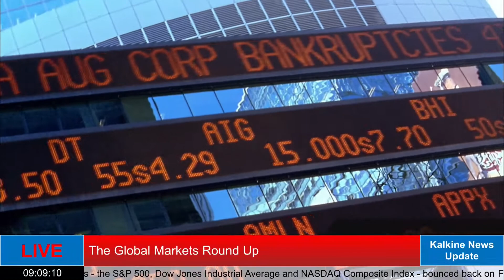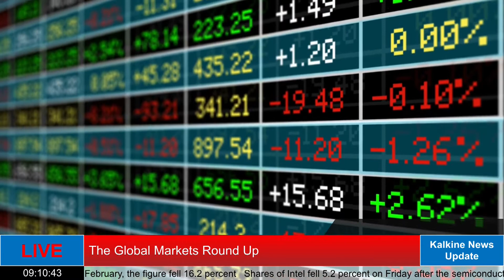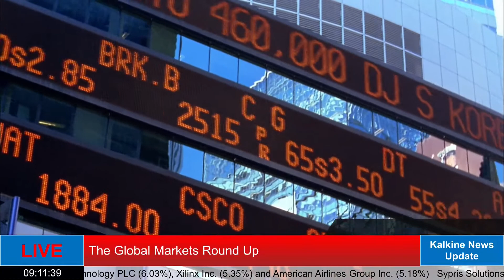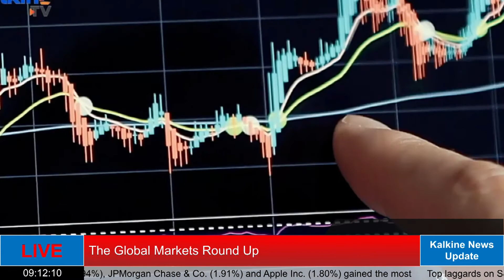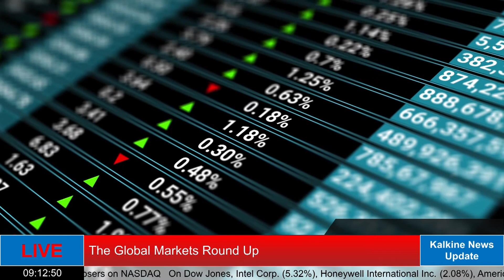Global Market Round Up || Where does US Dollar Futures Index stand today?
𝐓𝐡𝐞 𝐜𝐨𝐧𝐭𝐞𝐧𝐭, 𝐢𝐧𝐜𝐥𝐮𝐝𝐢𝐧𝐠 𝐛𝐮𝐭 𝐧𝐨𝐭 𝐥𝐢𝐦𝐢𝐭𝐞𝐝 𝐭𝐨 𝐚𝐧𝐲 𝐚𝐫𝐭𝐢𝐜𝐥𝐞𝐬, 𝐧𝐞𝐰𝐬, 𝐪𝐮𝐨𝐭𝐞𝐬, 𝐢𝐧𝐟𝐨𝐫𝐦𝐚𝐭𝐢𝐨𝐧, 𝐝𝐚𝐭𝐚, 𝐭𝐞𝐱𝐭, 𝐫𝐞𝐩𝐨𝐫𝐭𝐬, 𝐫𝐚𝐭𝐢𝐧𝐠𝐬, 𝐨𝐩𝐢𝐧𝐢𝐨𝐧𝐬, 𝐢𝐦𝐚𝐠𝐞𝐬, 𝐩𝐡𝐨𝐭𝐨𝐬, 𝐠𝐫𝐚𝐩𝐡𝐢𝐜𝐬, 𝐠𝐫𝐚𝐩𝐡𝐬, 𝐜𝐡𝐚𝐫𝐭𝐬, 𝐚𝐧𝐢𝐦𝐚𝐭𝐢𝐨𝐧𝐬 𝐚𝐧𝐝 𝐯𝐢𝐝𝐞𝐨 (𝐂𝐨𝐧𝐭𝐞𝐧𝐭) 𝐢𝐬 𝐚 𝐬𝐞𝐫𝐯𝐢𝐜𝐞 𝐨𝐟 𝐊𝐚𝐥𝐤𝐢𝐧𝐞 𝐌𝐞𝐝𝐢𝐚 𝐋𝐋𝐂 (𝐊𝐚𝐥𝐤𝐢𝐧𝐞 𝐌𝐞𝐝𝐢𝐚, 𝐰𝐞 𝐨𝐫 𝐮𝐬) 𝐚𝐧𝐝 𝐢𝐬 𝐚𝐯𝐚𝐢𝐥𝐚𝐛𝐥𝐞 𝐟𝐨𝐫 𝐩𝐞𝐫𝐬𝐨𝐧𝐚𝐥 𝐚𝐧𝐝 𝐧𝐨𝐧-𝐜𝐨𝐦𝐦𝐞𝐫𝐜𝐢𝐚𝐥 𝐮𝐬𝐞 𝐨𝐧𝐥𝐲. 𝐓𝐡𝐞 𝐩𝐫𝐢𝐧𝐜𝐢𝐩𝐚𝐥 𝐩𝐮𝐫𝐩𝐨𝐬𝐞 𝐨𝐟 𝐭𝐡𝐞 𝐂𝐨𝐧𝐭𝐞𝐧𝐭 𝐢𝐬 𝐭𝐨 𝐞𝐝𝐮𝐜𝐚𝐭𝐞 𝐚𝐧𝐝 𝐢𝐧𝐟𝐨𝐫𝐦. 𝐓𝐡𝐞 𝐂𝐨𝐧𝐭𝐞𝐧𝐭 𝐝𝐨𝐞𝐬 𝐧𝐨𝐭 𝐜𝐨𝐧𝐭𝐚𝐢𝐧 𝐨𝐫 𝐢𝐦𝐩𝐥𝐲 𝐚𝐧𝐲 𝐫𝐞𝐜𝐨𝐦𝐦𝐞𝐧𝐝𝐚𝐭𝐢𝐨𝐧 𝐨𝐫 𝐨𝐩𝐢𝐧𝐢𝐨𝐧 𝐢𝐧𝐭𝐞𝐧𝐝𝐞𝐝 𝐭𝐨 𝐢𝐧𝐟𝐥𝐮𝐞𝐧𝐜𝐞 𝐲𝐨𝐮𝐫 𝐟𝐢𝐧𝐚𝐧𝐜𝐢𝐚𝐥 𝐝𝐞𝐜𝐢𝐬𝐢𝐨𝐧𝐬 𝐚𝐧𝐝 𝐦𝐮𝐬𝐭 𝐧𝐨𝐭 𝐛𝐞 𝐫𝐞𝐥𝐢𝐞𝐝 𝐮𝐩𝐨𝐧 𝐛𝐲 𝐲𝐨𝐮 𝐚𝐬 𝐬𝐮𝐜𝐡. 𝐒𝐨𝐦𝐞 𝐨𝐟 𝐭𝐡𝐞 𝐂𝐨𝐧𝐭𝐞𝐧𝐭 𝐨𝐧 𝐭𝐡𝐢𝐬 𝐰𝐞𝐛𝐬𝐢𝐭𝐞 𝐦𝐚𝐲 𝐛𝐞 𝐬𝐩𝐨𝐧𝐬𝐨𝐫𝐞𝐝/𝐧𝐨𝐧-𝐬𝐩𝐨𝐧𝐬𝐨𝐫𝐞𝐝, 𝐚𝐬 𝐚𝐩𝐩𝐥𝐢𝐜𝐚𝐛𝐥𝐞, 𝐛𝐮𝐭 𝐢𝐬 𝐍𝐎𝐓 𝐚 𝐬𝐨𝐥𝐢𝐜𝐢𝐭𝐚𝐭𝐢𝐨𝐧 𝐨𝐫 𝐫𝐞𝐜𝐨𝐦𝐦𝐞𝐧𝐝𝐚𝐭𝐢𝐨𝐧 𝐭𝐨 𝐛𝐮𝐲, 𝐬𝐞𝐥𝐥 𝐨𝐫 𝐡𝐨𝐥𝐝 𝐭𝐡𝐞 𝐬𝐭𝐨𝐜𝐤𝐬 𝐨𝐟 𝐭𝐡𝐞 𝐜𝐨𝐦𝐩𝐚𝐧𝐲(𝐬) 𝐨𝐫 𝐞𝐧𝐠𝐚𝐠𝐞 𝐢𝐧 𝐚𝐧𝐲 𝐢𝐧𝐯𝐞𝐬𝐭𝐦𝐞𝐧𝐭 𝐚𝐜𝐭𝐢𝐯𝐢𝐭𝐲 𝐮𝐧𝐝𝐞𝐫 𝐝𝐢𝐬𝐜𝐮𝐬𝐬𝐢𝐨𝐧. 𝐊𝐚𝐥𝐤𝐢𝐧𝐞 𝐌𝐞𝐝𝐢𝐚 𝐢𝐬 𝐧𝐞𝐢𝐭𝐡𝐞𝐫 𝐥𝐢𝐜𝐞𝐧𝐬𝐞𝐝 𝐧𝐨𝐫 𝐪𝐮𝐚𝐥𝐢𝐟𝐢𝐞𝐝 𝐭𝐨 𝐩𝐫𝐨𝐯𝐢𝐝𝐞 𝐢𝐧𝐯𝐞𝐬𝐭𝐦𝐞𝐧𝐭 𝐚𝐝𝐯𝐢𝐜𝐞 𝐭𝐡𝐫𝐨𝐮𝐠𝐡 𝐭𝐡𝐢𝐬 𝐩𝐥𝐚𝐭𝐟𝐨𝐫𝐦. 𝐔𝐬𝐞𝐫𝐬 𝐬𝐡𝐨𝐮𝐥𝐝 𝐦𝐚𝐤𝐞 𝐭𝐡𝐞𝐢𝐫 𝐨𝐰𝐧 𝐞𝐧𝐪𝐮𝐢𝐫𝐢𝐞𝐬 𝐚𝐛𝐨𝐮𝐭 𝐚𝐧𝐲 𝐢𝐧𝐯𝐞𝐬𝐭𝐦𝐞𝐧𝐭𝐬 𝐚𝐧𝐝 𝐊𝐚𝐥𝐤𝐢𝐧𝐞 𝐌𝐞𝐝𝐢𝐚 𝐬𝐭𝐫𝐨𝐧𝐠𝐥𝐲 𝐬𝐮𝐠𝐠𝐞𝐬𝐭𝐬 𝐭𝐡𝐞 𝐮𝐬𝐞𝐫𝐬 𝐭𝐨 𝐬𝐞𝐞𝐤 𝐚𝐝𝐯𝐢𝐜𝐞 𝐟𝐫𝐨𝐦 𝐚 𝐟𝐢𝐧𝐚𝐧𝐜𝐢𝐚𝐥 𝐚𝐝𝐯𝐢𝐬𝐞𝐫, 𝐬𝐭𝐨𝐜𝐤𝐛𝐫𝐨𝐤𝐞𝐫 𝐨𝐫 𝐨𝐭𝐡𝐞𝐫 𝐩𝐫𝐨𝐟𝐞𝐬𝐬𝐢𝐨𝐧𝐚𝐥 (𝐢𝐧𝐜𝐥𝐮𝐝𝐢𝐧𝐠 𝐭𝐚𝐱𝐚𝐭𝐢𝐨𝐧 𝐚𝐧𝐝 𝐥𝐞𝐠𝐚𝐥 𝐚𝐝𝐯𝐢𝐜𝐞), 𝐚𝐬 𝐧𝐞𝐜𝐞𝐬𝐬𝐚𝐫𝐲. 𝐊𝐚𝐥𝐤𝐢𝐧𝐞 𝐌𝐞𝐝𝐢𝐚 𝐡𝐞𝐫𝐞𝐛𝐲 𝐝𝐢𝐬𝐜𝐥𝐚𝐢𝐦𝐬 𝐚𝐧𝐲 𝐚𝐧𝐝 𝐚𝐥𝐥 𝐭𝐡𝐞 𝐥𝐢𝐚𝐛𝐢𝐥𝐢𝐭𝐢𝐞𝐬 𝐭𝐨 𝐚𝐧𝐲 𝐮𝐬𝐞𝐫 𝐟𝐨𝐫 𝐚𝐧𝐲 𝐝𝐢𝐫𝐞𝐜𝐭, 𝐢𝐧𝐝𝐢𝐫𝐞𝐜𝐭, 𝐢𝐦𝐩𝐥𝐢𝐞𝐝, 𝐩𝐮𝐧𝐢𝐭𝐢𝐯𝐞, 𝐬𝐩𝐞𝐜𝐢𝐚𝐥, 𝐢𝐧𝐜𝐢𝐝𝐞𝐧𝐭𝐚𝐥 𝐨𝐫 𝐨𝐭𝐡𝐞𝐫 𝐜𝐨𝐧𝐬𝐞𝐪𝐮𝐞𝐧𝐭𝐢𝐚𝐥 𝐝𝐚𝐦𝐚𝐠𝐞𝐬 𝐚𝐫𝐢𝐬𝐢𝐧𝐠 𝐟𝐫𝐨𝐦 𝐚𝐧𝐲 𝐮𝐬𝐞 𝐨𝐟 𝐭𝐡𝐞 𝐂𝐨𝐧𝐭𝐞𝐧𝐭 𝐨𝐧 𝐭𝐡𝐢𝐬 𝐰𝐞𝐛𝐬𝐢𝐭𝐞, 𝐰𝐡𝐢𝐜𝐡 𝐢𝐬 𝐩𝐫𝐨𝐯𝐢𝐝𝐞𝐝 𝐰𝐢𝐭𝐡𝐨𝐮𝐭 𝐰𝐚𝐫𝐫𝐚𝐧𝐭𝐢𝐞𝐬. 𝐓𝐡𝐞 𝐯𝐢𝐞𝐰𝐬 𝐞𝐱𝐩𝐫𝐞𝐬𝐬𝐞𝐝 𝐢𝐧 𝐭𝐡𝐞 𝐂𝐨𝐧𝐭𝐞𝐧𝐭 𝐛𝐲 𝐭𝐡𝐞 𝐠𝐮𝐞𝐬𝐭𝐬, 𝐢𝐟 𝐚𝐧𝐲, 𝐚𝐫𝐞 𝐭𝐡𝐞𝐢𝐫 𝐨𝐰𝐧 𝐚𝐧𝐝 𝐝𝐨 𝐧𝐨𝐭 𝐧𝐞𝐜𝐞𝐬𝐬𝐚𝐫𝐢𝐥𝐲 𝐫𝐞𝐩𝐫𝐞𝐬𝐞𝐧𝐭 𝐭𝐡𝐞 𝐯𝐢𝐞𝐰𝐬 𝐨𝐫 𝐨𝐩𝐢𝐧𝐢𝐨𝐧𝐬 𝐨𝐟 𝐊𝐚𝐥𝐤𝐢𝐧𝐞 𝐌𝐞𝐝𝐢𝐚. 𝐊𝐚𝐥𝐤𝐢𝐧𝐞 𝐌𝐞𝐝𝐢𝐚 𝐝𝐨𝐞𝐬 𝐧𝐨𝐭 𝐜𝐥𝐚𝐢𝐦 𝐨𝐰𝐧𝐞𝐫𝐬𝐡𝐢𝐩 𝐨𝐟 𝐚𝐧𝐲 𝐨𝐟 𝐭𝐡𝐞 𝐩𝐢𝐜𝐭𝐮𝐫𝐞𝐬/𝐦𝐮𝐬𝐢𝐜 𝐝𝐢𝐬𝐩𝐥𝐚𝐲𝐞𝐝/𝐮𝐬𝐞𝐝 𝐨𝐧 𝐭𝐡𝐢𝐬 𝐰𝐞𝐛𝐬𝐢𝐭𝐞 𝐮𝐧𝐥𝐞𝐬𝐬 𝐬𝐭𝐚𝐭𝐞𝐝 𝐨𝐭𝐡𝐞𝐫𝐰𝐢𝐬𝐞. 𝐓𝐡𝐞 𝐢𝐦𝐚𝐠𝐞𝐬/𝐦𝐮𝐬𝐢𝐜 𝐭𝐡𝐚𝐭 𝐦𝐚𝐲 𝐛𝐞 𝐮𝐬𝐞𝐝 𝐨𝐧 𝐭𝐡𝐢𝐬 𝐰𝐞𝐛𝐬𝐢𝐭𝐞 𝐚𝐫𝐞 𝐭𝐚𝐤𝐞𝐧 𝐟𝐫𝐨𝐦 𝐯𝐚𝐫𝐢𝐨𝐮𝐬 𝐬𝐨𝐮𝐫𝐜𝐞𝐬 𝐨𝐧 𝐭𝐡𝐞 𝐢𝐧𝐭𝐞𝐫𝐧𝐞𝐭, 𝐢𝐧𝐜𝐥𝐮𝐝𝐢𝐧𝐠 𝐩𝐚𝐢𝐝 𝐬𝐮𝐛𝐬𝐜𝐫𝐢𝐩𝐭𝐢𝐨𝐧𝐬 𝐨𝐫 𝐚𝐫𝐞 𝐛𝐞𝐥𝐢𝐞𝐯𝐞𝐝 𝐭𝐨 𝐛𝐞 𝐢𝐧 𝐩𝐮𝐛𝐥𝐢𝐜 𝐝𝐨𝐦𝐚𝐢𝐧. 𝐖𝐞 𝐡𝐚𝐯𝐞 𝐮𝐬𝐞𝐝 𝐫𝐞𝐚𝐬𝐨𝐧𝐚𝐛𝐥𝐞 𝐞𝐟𝐟𝐨𝐫𝐭𝐬 𝐭𝐨 𝐚𝐜𝐜𝐫𝐞𝐝𝐢𝐭 𝐭𝐡𝐞 𝐬𝐨𝐮𝐫𝐜𝐞 (𝐩𝐮𝐛𝐥𝐢𝐜 𝐝𝐨𝐦𝐚𝐢𝐧/𝐂𝐂𝟎 𝐬𝐭𝐚𝐭𝐮𝐬) 𝐭𝐨 𝐰𝐡𝐞𝐫𝐞 𝐢𝐭 𝐰𝐚𝐬 𝐟𝐨𝐮𝐧𝐝 𝐚𝐧𝐝 𝐢𝐧𝐝𝐢𝐜𝐚𝐭𝐞𝐝 𝐢𝐭, 𝐚𝐬 𝐧𝐞𝐜𝐞𝐬𝐬𝐚𝐫𝐲.

This video is about the global markets roundup. In this video, we will know that where does US dollar futures index stand today? To know more about US market updates watch this video.